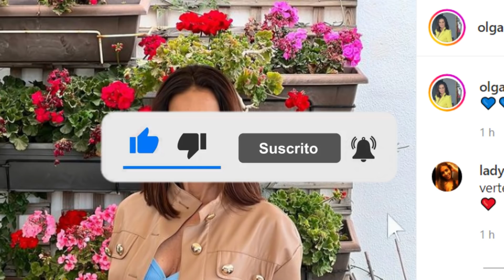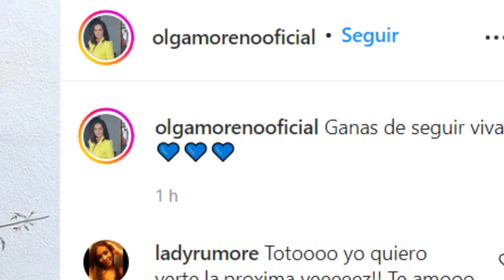🔴Rotundo mensaje de Olga Moreno: "Quiero seguir viva"